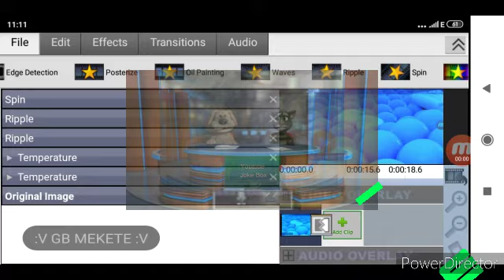7000 Million Views PLZ!!!!! Peugeot & Samsung Logo Balls In Super Effects Part 7!!!! NEW PART!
List Of Super Effects:

496-Tone Sounds
497-Unikittyormulator V6 (Peugeot)
498-Not Chord Scary
499-Sad Crying
500-Unikittyormulator V6 (Samsung)
501-Z Major
502-Collectiop Effect (sorry for mistake in here in the video sorry!)
503-Y Major 4
504-Evil Sad Chord Helium
505-O Chord Major
506-O Major
507-Wants To Eat You
508-Sad Chord Helium
509-Lost Effect
510-I Water X
511-Does Respond Slow
512-Deformed X
513-Videoup V566.3
514-Klasky Csupo Major
515-Not Sure What I Did To X Confusion
516-Old TV
517-Khord X
518-4ormulator V30
519-LazyHead X
520-UGNIP Major
521-B Major 7

MiniBoss!: 522-G Major 9 By JonathanGamer23

Boss!: 523-Green Effects

Totel Effects:
523

Next New Part 8!/Coming Soon